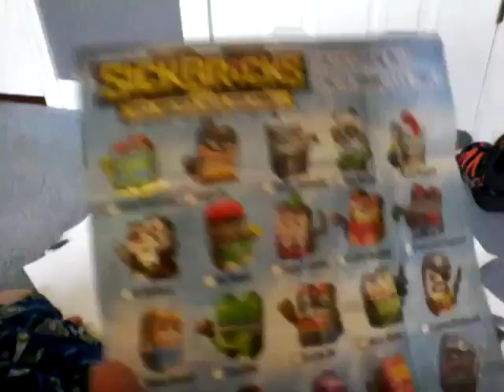All of my sick bricks